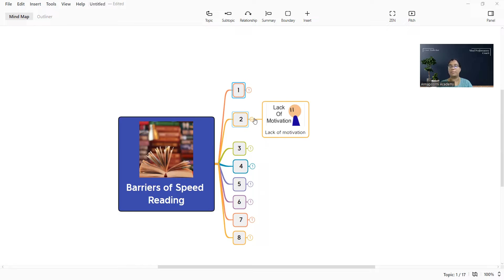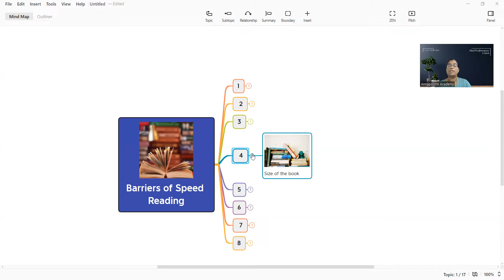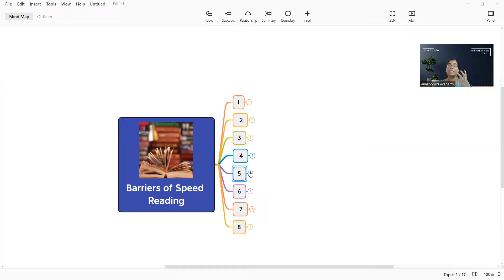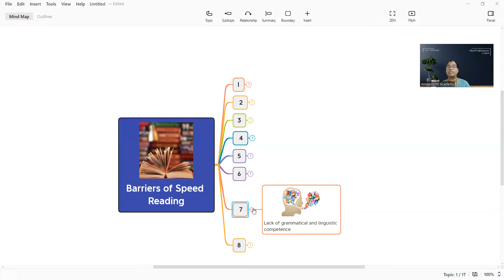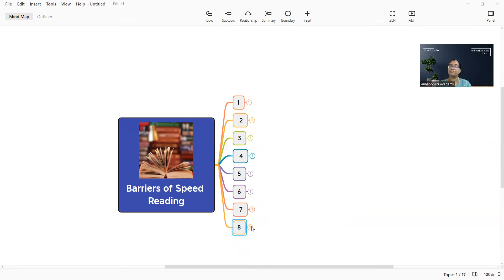Barriers of speed reading: Tips & Tricks by Memory Performance Coach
Instead of focusing on identifying individual words, speed reading involves quickly recognising and taking in phrases or sentences on a page all at once.

Although some readers are inherently faster than others, the majority of people read at a speed of 250 words per minute (wpm). However, if you can read quickly, you might be able to double this rate.

We'll now talk about barriers of speed reading.